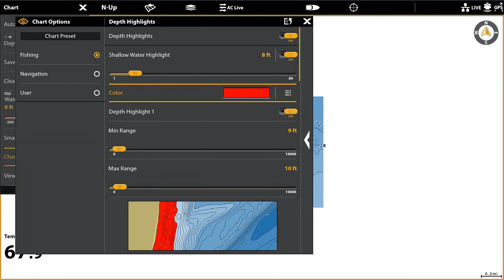RIDICULOUS Jigging Bite for SHALLOW Walleyes!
WALLEYE NOW APP
We are back with another walleye fishing video!

Welcome to Leech Lake located near Walker, Minnesota!  In this video I try to show what makes this one of my favorite locations to fish all season! Fall is one of my favorite times to be on Leech and the walleyes definitely showed out! In this video we are pitching jigs for early fall walleyes!

Amazon store Code: BK9ZGRYSUse code upon purchase! : BK9ZGRYS